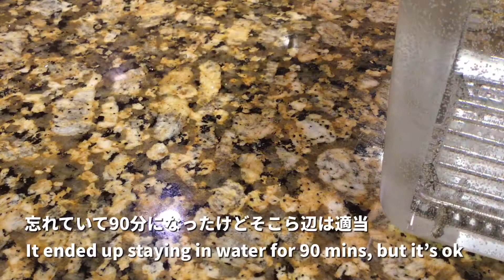Sous Vide NY Strip Steak w/ Garlic Soy Butter Sauce NYストリップステーキを低温調理 定番の味 にんにく醤油バター ガーリックライス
The classic Japanese home cooking sauce for the steak is butter with garlic & soy sauce. My kids love this combo. Pair with garlic butter rice using the pan juice. Forget about the diet and enjoy the steak dinner.

これをすると食べ盛りの子供のテンション上がります。ステーキを焼いた後のフライパンで作るガーリックバターライスがまた絶品です。

材料:
***ステーキ　低温調理用***
NY ストリップステーキ 厚さ2.5cm
塩
黒胡椒
にんにく
タイム

57°Cで60分程

***フライパンでステーキに焦げ目をつける***
上記のステーキ
オリーブオイル
にんにくスライス
バター
酒
醤油

***ガーリックライス***
バター
にんにくみじん切り
ご飯
塩こしょう
醤油
乾燥パセリ

Ingredients:
***Sous Vide***
NY Strip Steak (1inch/2.5cm thick)
Salt & Pepper
Garlic
Thyme

57°C/135°F for 60 mins

***In the skillet***
Steak above
Olive oil
Sliced Garlic
Butter
Sake
Soy Sauce

***Garlic Butter Rice***
Butter
Minced Garlic
Rice
Salt & Pepper
Soy Sauce
Dried Parsley